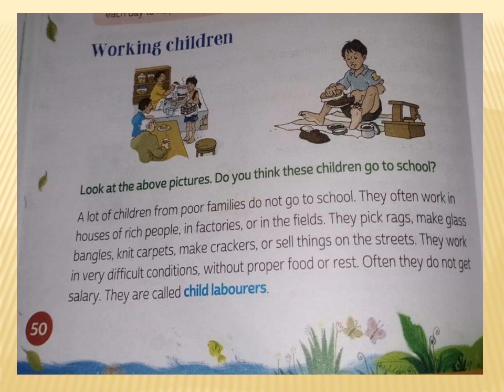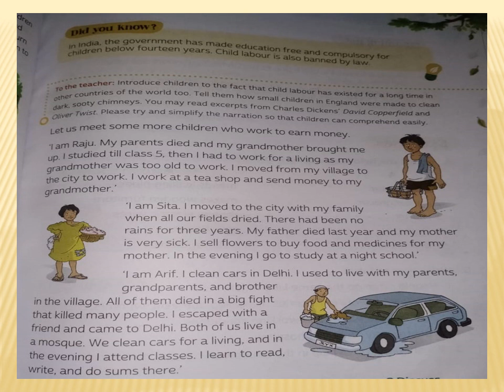Class 3rd [EVS{ LESSON-7}]